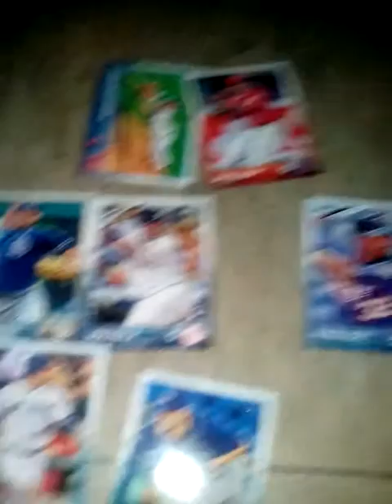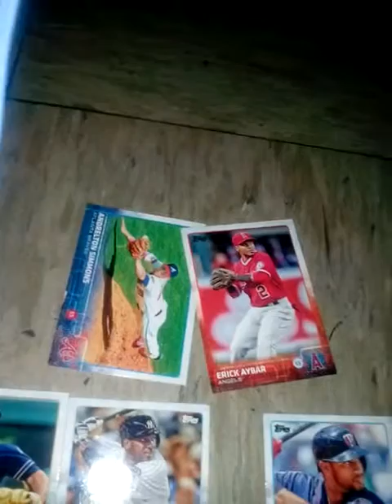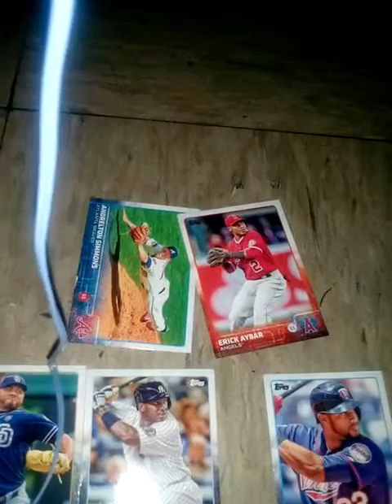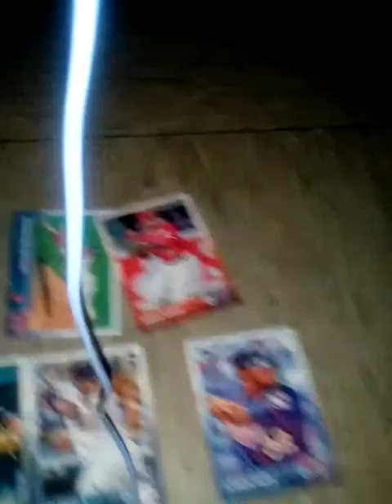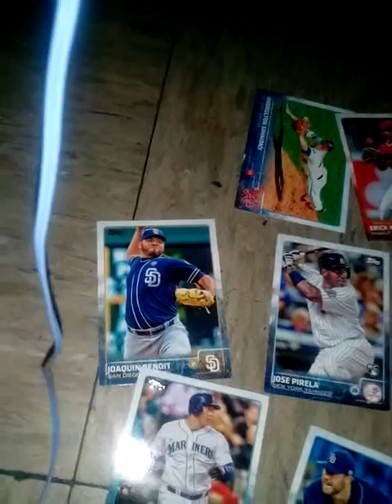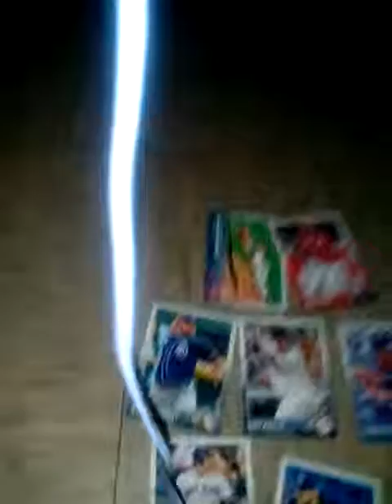Mlb trades off season so far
Off season mlb trades not even winter meetings yet